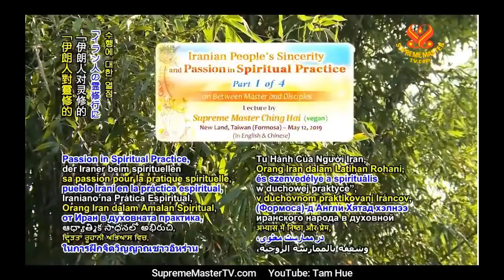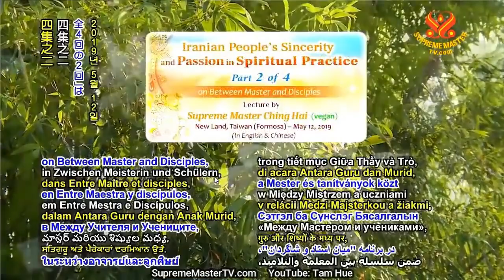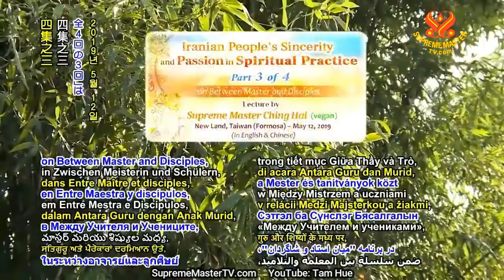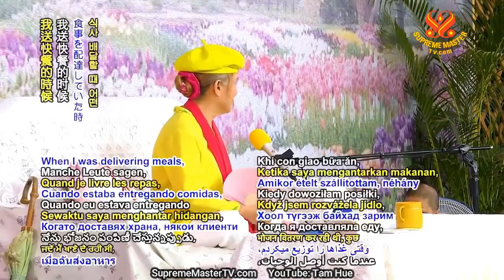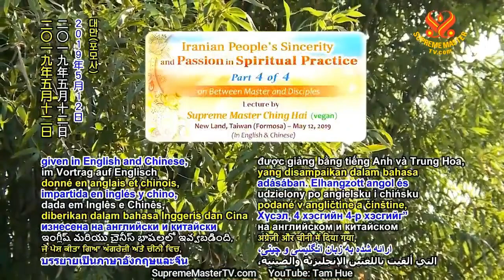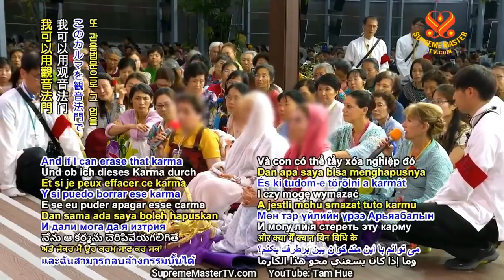TRỌN BỘ TIẾNG VIỆT, LÒNG THÀNH TÂM & THA THIẾT TU HÀNH CỦA NGƯỜI IRAN - THANH HẢI VÔ THƯỢNG SƯ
Ăn chay Tạo hòa bình ( Be Vegan Make Peace ) -  Hội Quốc Tế Thanh Hải Vô Thượng Sư